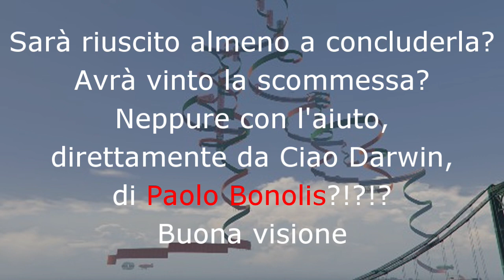GTA 5 ONLINE ⚡ AIR GERMANY #1 (NON CINCISCHI EDITION) ⚡ w/NEVIO99 feat PAOLO BONOLIS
MUSICA 👉🏻 TheFatRat - Time Lapse | DnB Meiko - Leave The Lights On Krot (Remix)